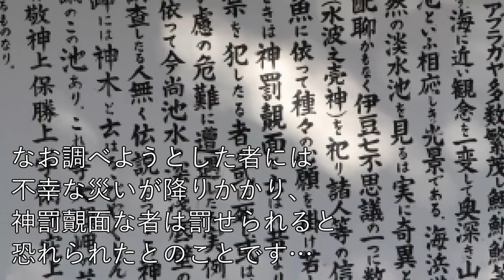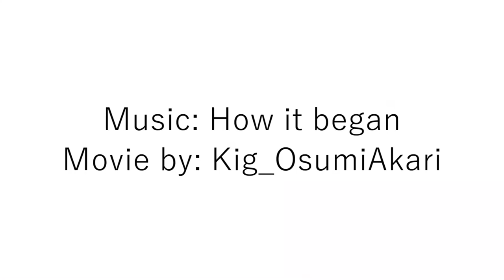【大瀬崎】神池と大瀬南火道に行ってみた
年始である2020/01/03から、ダイビングに全く関係なく、静岡県沼津市南部の大瀬崎と大瀬南火道を訪れてみました！

前々から行ってみたかったのですが、何しろ交通の便が悪かったので…
また、初めての動画投稿なので細かいところは見逃してください…

toki! mi Osumi Akari!
私の興味のあることについて気の向くままに動画を投稿しています
もしこの動画が良ければ、興味のありそうな方に共有してあげてください！